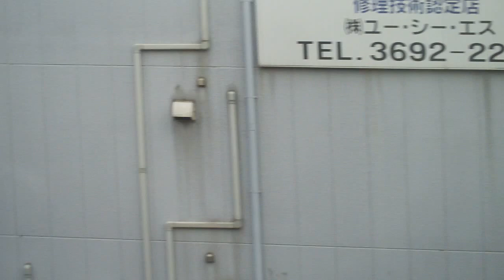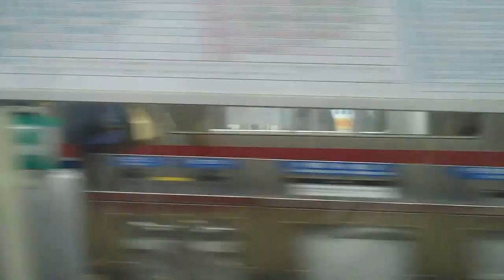Tokyo - Keisei Skyliner express train to Narita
View out the window of the Keisei Skyliner on a trip from Nippori to Narita International Airport. We had been planning to take the Narita Express but there was a power failure on a section of the line.